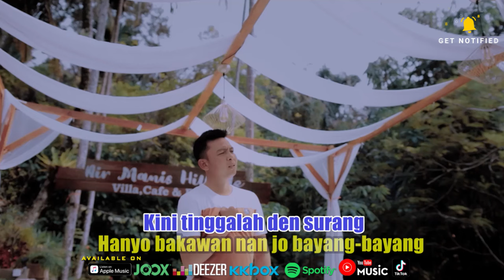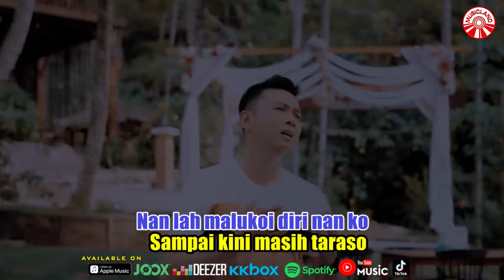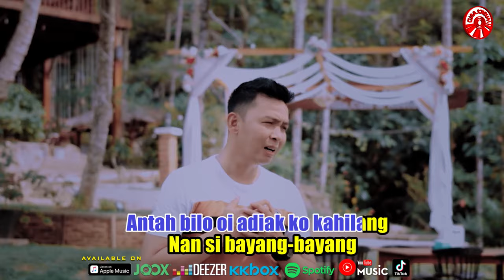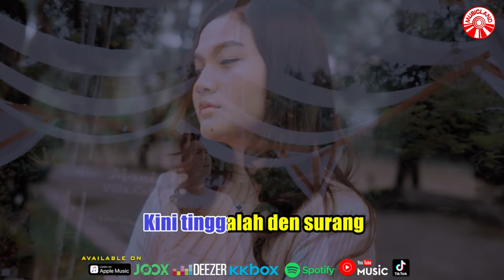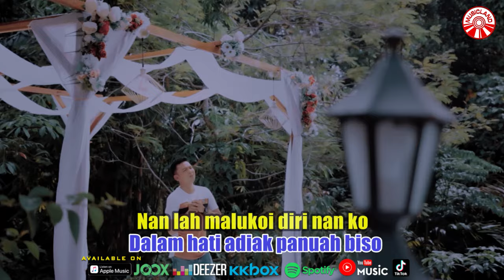Harry Parintang - Bakawan Jo Bayang-Bayang [Official Music Video HD]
Angan-angan manarawang
Manarawang jauah kabaliak awan
Hati dingin taraso dibadan
Sajak cinto adiak putuihkan

Kini tinggalah den surang
Hanyo bakawan nan jo bayang-bayang
Indak biso denai malupokan
Maso-maso kito baduo

Rupo adiak nan elok dipandang
Sungguah sajuak mato mamandang
Jikok badarai galaknyo adiak
Mambuek hati ko sanang

Tapi sungguah indak den manyangko
Dalam hati adiak panuah biso
Nan lah malukoi diri nan ko
Sampai kini masih taraso

Antah bilo adiak kok ka sanang
Luko nan lah adiak turiahkan
Antah bilo oi adiak ko kahilang
Nan si bayang-bayang

Maso-maso kito baduo

Nan si bayang-bayang

Bakawan Jo Bayang-Bayang (Harry Parintang)»»

Album : Harry Parintang - Bakawan Jo Bayang-Bayang